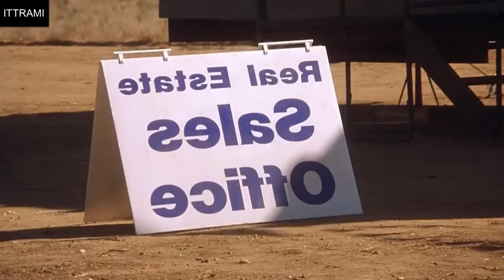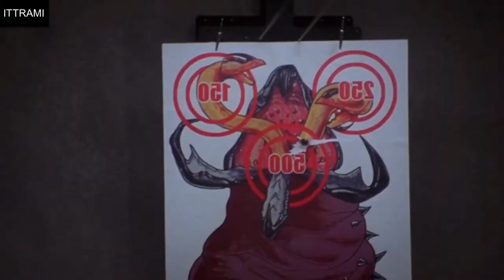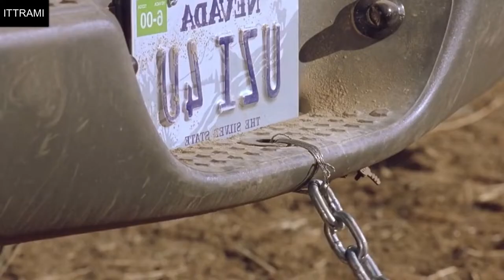Tremors 3: Back to Perfection (2001) Action, Comedy & Horror – Burt Gummer’s Return | Hindi, Urdu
Welcome to "Ittrami The Film Interpreter"! In this review, we’re diving into "Tremors 3: Back to Perfection" (2001), an exciting blend of action, comedy, and horror. If you’re a fan of monster mayhem and hilarious antics, this review is just for you!

"Tremors 3: Back to Perfection," directed by Brent Maddock and co-written by S.S. Wilson, Brent Maddock, and Nancy Roberts, is a 2001 film that sees the return of Burt Gummer to his hometown of Perfection, Nevada. After years away, Burt must confront the deadliest evolution of the Graboid creatures yet, as they threaten the town he once vowed to protect. Starring Michael Gross, Shawn Christian, and Susan Chuang, this 1 hour and 44-minute film combines action, comedy, and horror in a thrilling and entertaining package.

"Tremors 3: Back to Perfection" brings back the beloved character of Burt Gummer in a new battle against evolved Graboids. With a 5.3 IMDb rating, the film maintains the franchise's signature mix of humor and horror, providing fans with a fun and action-packed experience. While it might not reach the heights of its predecessors, it offers an enjoyable revisit to the creature-filled world of Perfection.